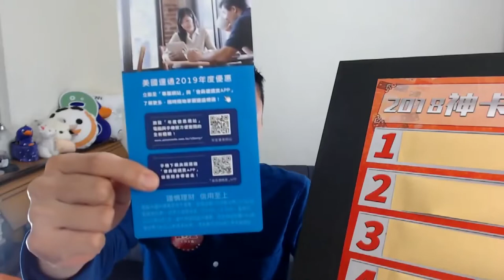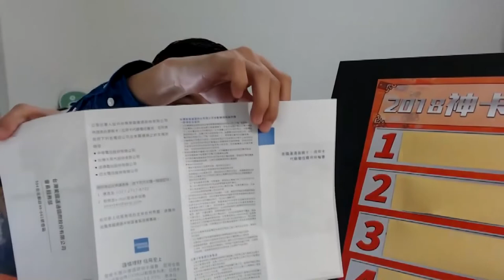【美國運通長榮簽帳金卡】開箱分享！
【美國運通簽帳金卡】開箱分享！

這張卡片，算是近期易入手又免年費的美國運通卡，如果您想要入手一張AE，但卻對於高額年費卻步的人，值得考慮的一張好卡！另外，若您是哩程一族，而且正好是長榮哩程控，那麼就更有理入手手這張卡，可以加速您累積長榮哩程，而且75折同行貴賓升等券，真的很棒！